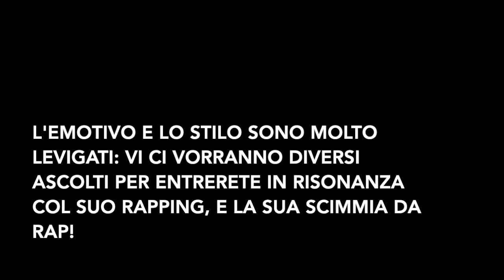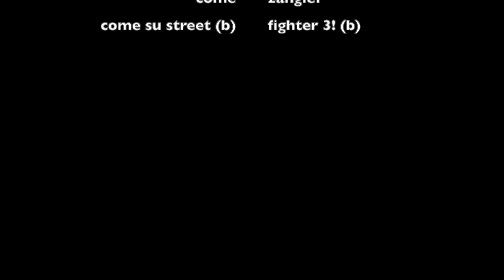Bellissimo Freestyle de "Il Rosso"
...e aggiungerei: melodie a salire (le più fighe e le meno scontate), ed in più l'utilizzo (a volte) delle pause (o note lunghe) in mezzo alla frase

Freestyle pieno di incastri, velocità, ritmo e fascino.

é praticamente passato inosservato, mentre io credo meriti più attenzione

Questa improvvisazione ha un bell'emotivo, ma i lavori del Rosso spesso hanno bisogno di molti ascolti per essere capiti.
L'esempio più esagerato è rappresentato dalla "magia del ciuccio": la metti in loop, ed ad un certo punto ti ritrovi a rappare il suo testo. o meglio: ad urlare con gli occhi fuori dalle orbite. e pensi: "ma cosa mi sta succedendo, ma chi è sto tizio?" Nel rap credo sia l'unico ad avere un emotivo così denso e intenso
le prime volte lo ascolti, e pensi che sia scarso: c'è troppa roba, vai come in difesa, sei refrattario.
A Love Supreme, mi aveva fatto un effetto simile (chiaramente è un'altra cosa), in particolare la canzone (la mia preferita) "Pursuance". la ascolti, pensi: cos'è sto schifo?, e poi. booom!
1000 ascolti, ma la fatica merita
chiaramente: altro genere ed altri studi. e questo, a mio avviso, fa ancora più onore al nostro

sono sempre stato dell'idea che meritasse più attenzione da parte dell'underground